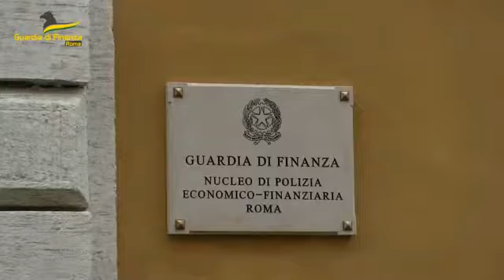GDF Roma oscura 12 siti web nel settore della compravendita di biglietti per eventi sportivi.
concerti e spettacoli.